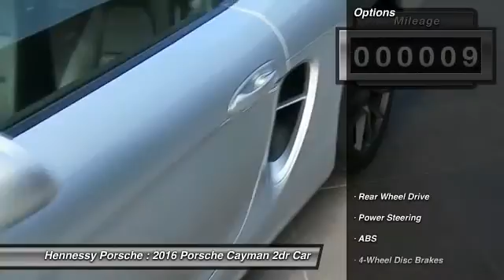2016 Porsche Cayman Roswell, Atlanta N16709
2016 PORSCHE CAYMAN Roswell, GA
Stock# N16709

Hennessy Porsche
990 Mansell Rd

This 2016 Cayman S qualifies for demo savings. The original MSRP is $86,145 and we have it priced to sell at $75,945. Please inquire for exact mileage.